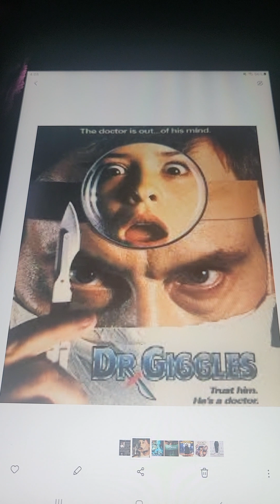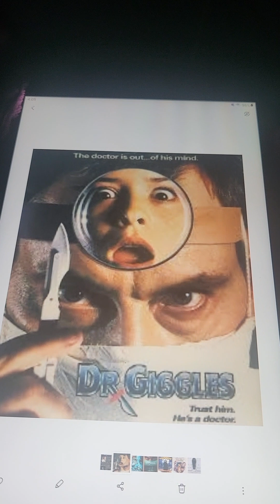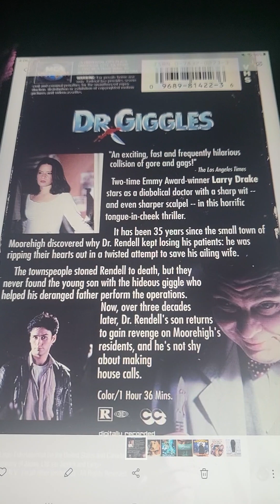DR. Giggles movie review